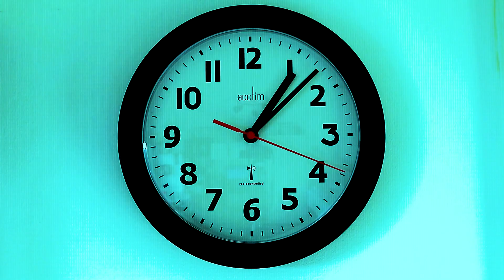CRØSSED HEARTS - dead (Official Music Video)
CRØSSED HEARTS is a Emo/Post-Hardcore band from Philadelphia, PA
FFO: Static Dress, If I Die First, SeeYouSpaceCowboy

Recorded By: Pete Zen
Mix/Mastered by: Pete Zen
Shot By: Pete Zen
Edited By: Hot Toxic
Artwork By: Hot Toxic

Lyrics:

Cut the cord, wanted more
Shattered screens, repeating patterns
On life support
Close my eyes like nothing matters
I'm too sensible to ignore the inevitable

So what if I said the universe told me we're already dead
So what if I said this line that I'm holding is tied to your head
I need you to help me

Contemplating, dripping seconds, drowning moments
Now I'm shaking, anxiety, my heart can't take it
Another lifetime we wouldn't have to suffocate
I just wish that we could breathe the same oxygen

My heart
I would say we're dying
But we're already dead